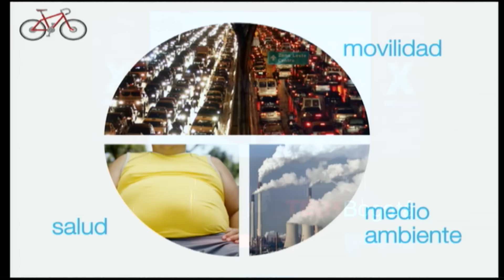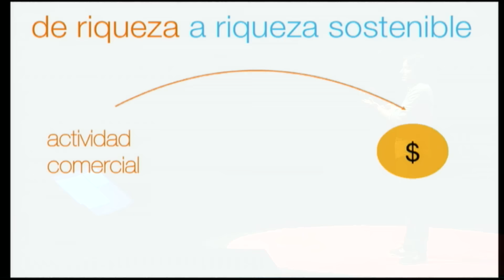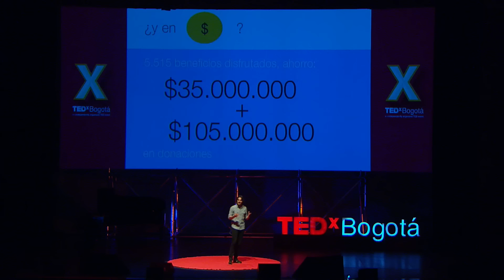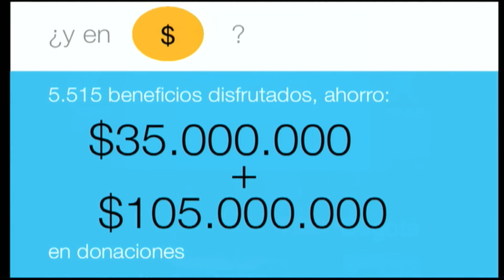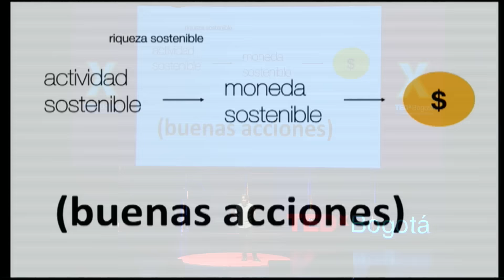Monedas sostenibles | Enrique Cuellar | TEDxBogota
Este emprendedor colombiano descubrió cómo pensar en colectivo y crear monedas sostenibles, están haciendo libre a la sociedad con la ayuda de la innovación social.

Ingeniero industrial de la Universidad de Los Andes, es uno de los creadores de Biko, una iniciativa digital que busca mejorar la calidad de vida en las ciudades promoviendo el uso de la bicicleta como medio de transporte.

Vivió durante 4 años en la ciudad de Copenhagen donde identificó el valor de la bicicleta como herramienta para el mejoramiento de las condiciones de vida de las personas. Fue en esta ciudad donde se involucró en el ecosistema de Startups trabajando en un emprendimiento danés que hoy se expande por el norte de Europa. De esta experiencia nace Biko en Colombia, proyecto el cual nos compartirá en su charla para TEDxBogotá.